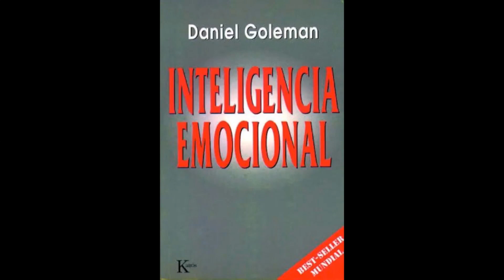Emociones Rapidas y Toscas